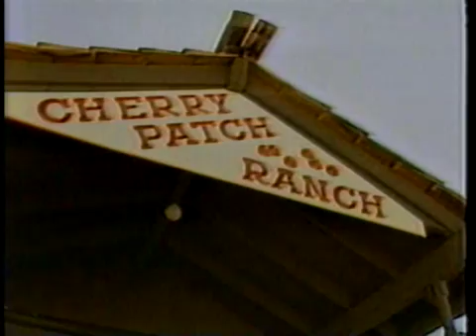HIV/AIDS threat from prostitution exists, but is small, says John Potterat in 1987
John Potterat interviewed by Newscenter 11 (KKTV, Colorado Springs, 1987). Potterat's study (CDC Project 72) reveals  HIV prevalence among prostitutes no higher than among non-prostitute women.  In addition, HIV transmission threat from prostitution exists, but is small.